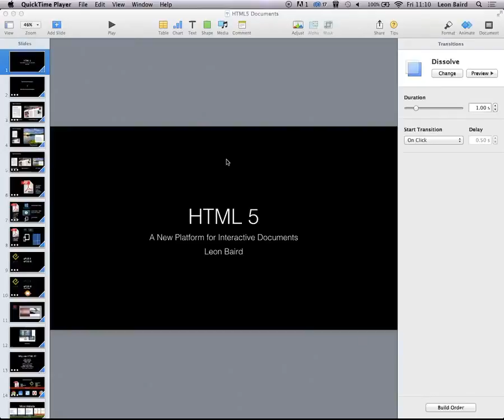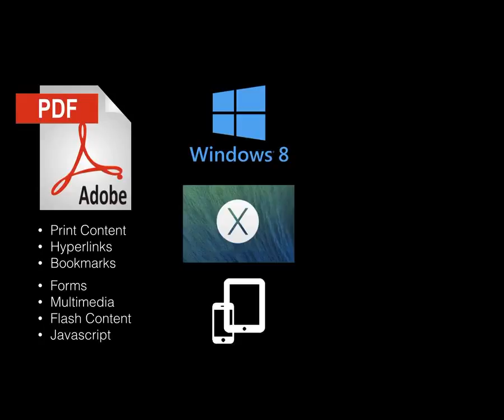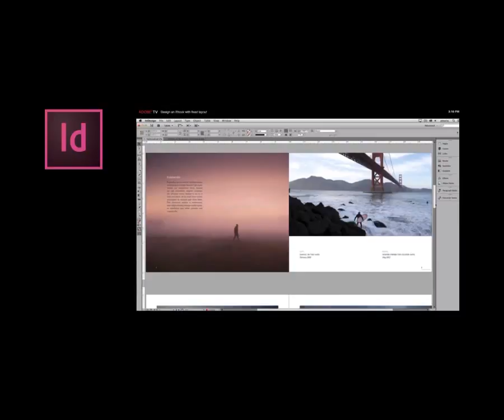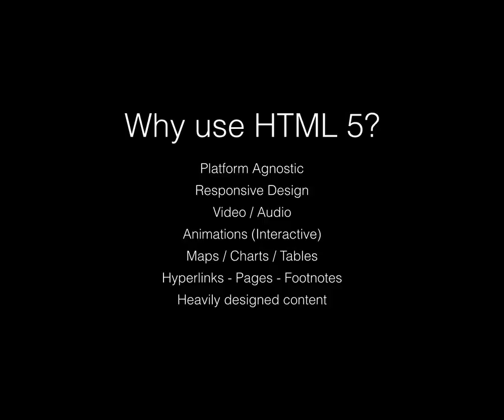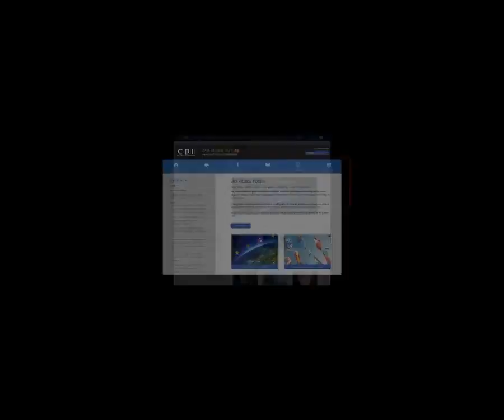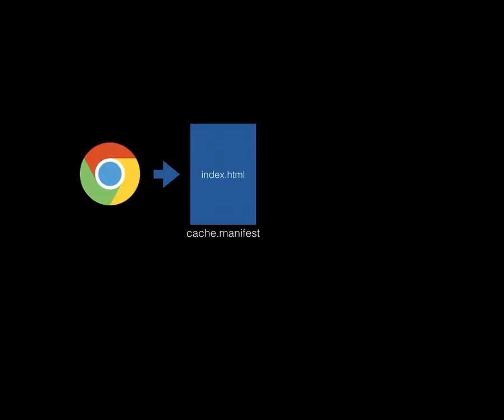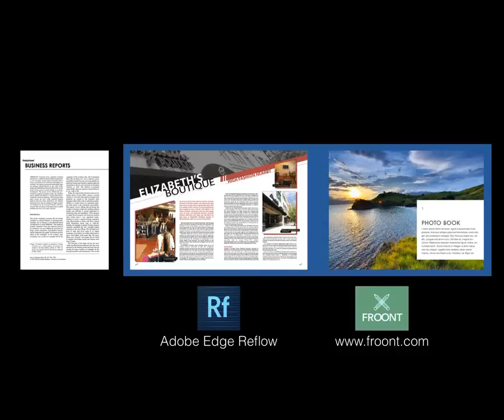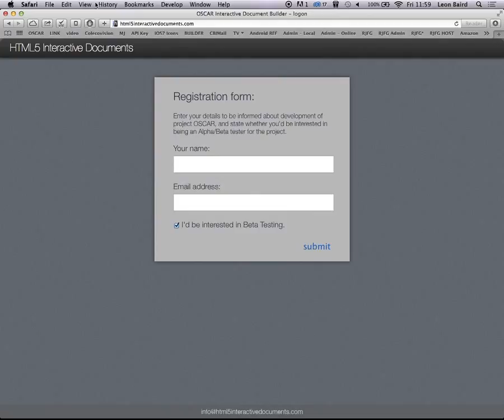A New Platform for Interactive Documents, HTML 5 by Leon Baird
One technology that works across all modern devices with no limitations is the ever powerful HTML 5. However, leveraging this technology for design and graphics has always been challenging, and almost impossible for people not able to grasp the complexities of web-development. This session will offer an analysis of ways you can use HTML5 to create and deliver documents that can be viewed on desktop and mobile devices alike, viewed offline, and explains the current concept of how this will engage with your existing website.